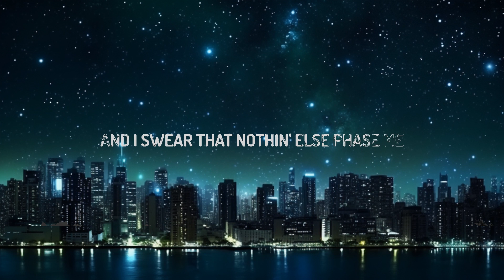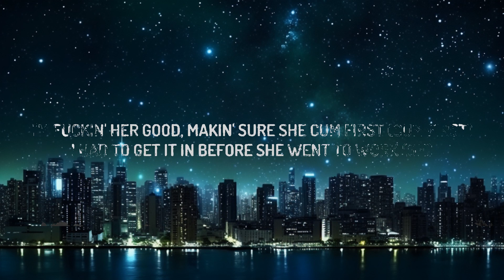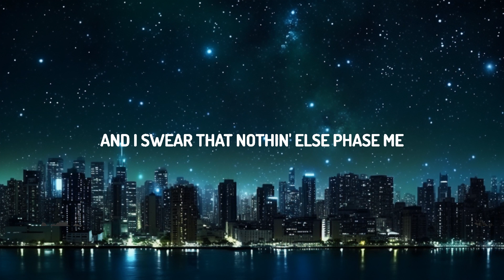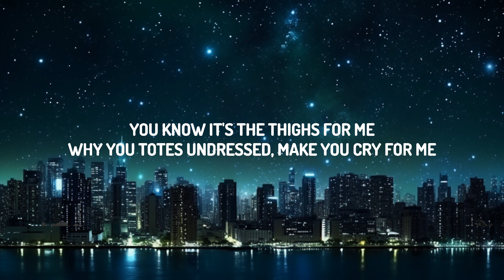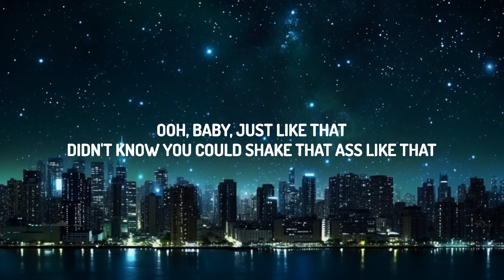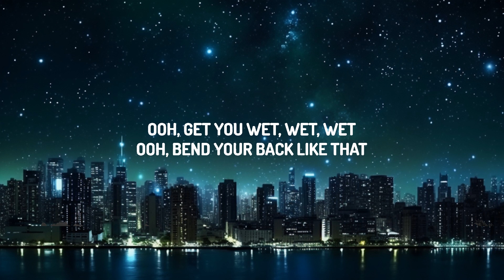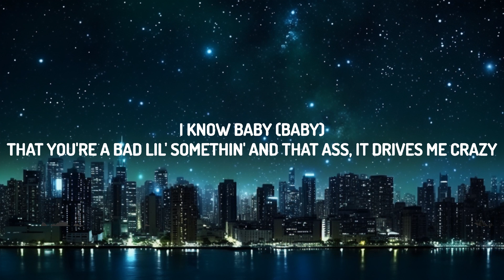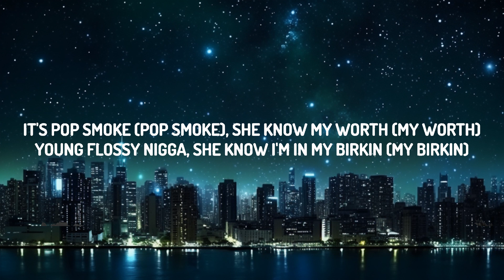Pop Smoke - Woo Baby (Lyrics) ft. Chris Brown | 30mins with Chilling music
♫Pop Smoke - Woo Baby ft. Chris Brown

(Lyrics):
I like my yummy yellow
And that ass feel like Jell-O
Shorty lightskin and tatted
Ass fat so I grabbed it
I gave her this dick and I lasted
No rubber, no plastic
You know how to get right, Mama
I gotta get my baby

She know my worth
Kissin' on my jewels, fuck a n*gga out his shirt
No time for holdin' hands, she holdin' my work
Baby, pop that pussy and everything but a perc
I'm lovin' her good, makin' sure she never hurt
She lickin' my wood, never too classy to slurp
Look me in my eyes when you tell me that it's mine
Told her, I'm too playa, I can't fall for the lies
I know, baby
That you a bad lil' somethin' and that ass it drive me crazy
And I swear that nothin' else phases me

It's Pop Smoke
Young flossy n*gga, she know I'm in my Birkin
She zippin' down my pants, I'm takin' off her shirt
Kissin' on my neck, liftin' up her skirt
I'm fuckin' her good, makin' sure she cum first
I had to get it in before she went to work
All I need is weed and Henny, no chaser
Can't nobody replace her

I like it when she make me whistle
She make it stand up like a missile every time that I kiss her
You know it's the thighs for me
White toes, sundress, make you cry for me
Ooh, get you wet, wet, wet
Ooh, bend your back like that
Ooh baby, just like that
Didn't know you could shake that ass like that